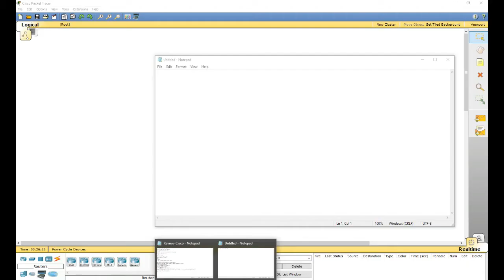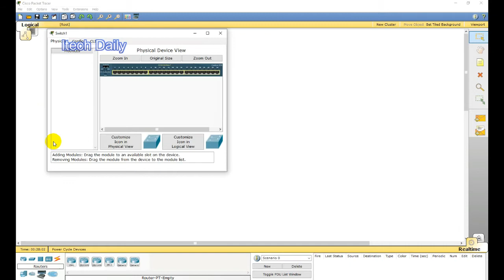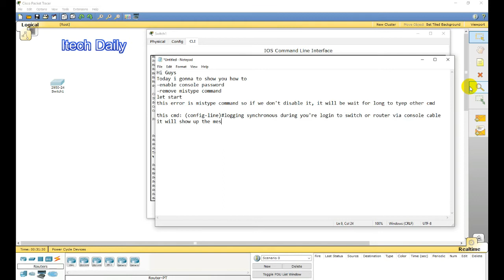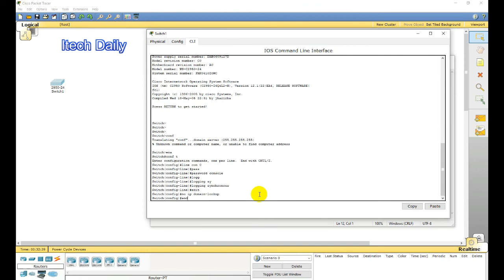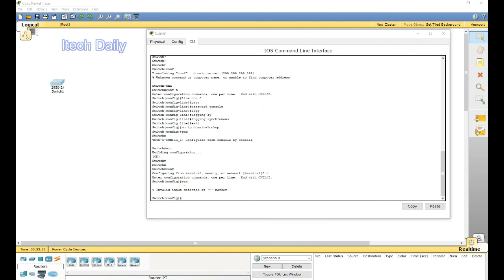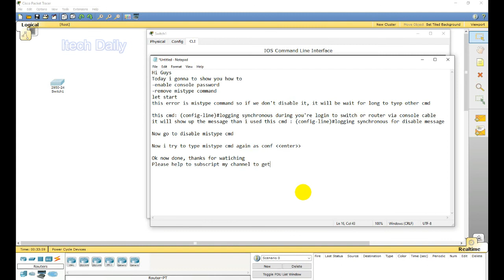2-Set Enable Console Password & Disable Mistype Command